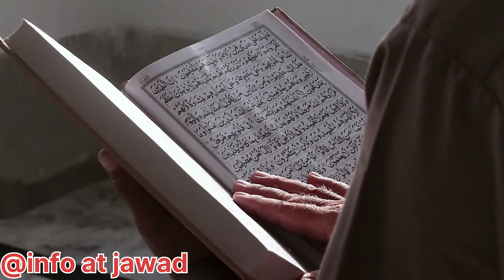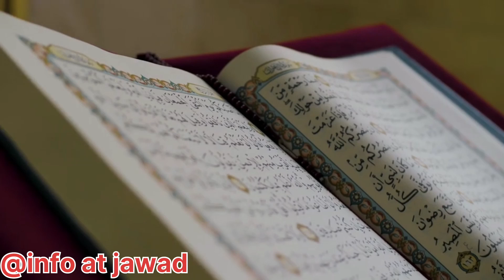Hazrat Zaid (RA) par Allah ki Rehmat aur bakhshish in Urdu Hindi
amazing information
interesting information
Islamic history in Urdu Hindi